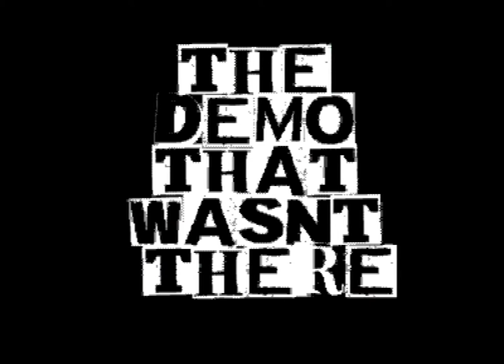Arise - Pro Memoria III - The Demo That Wasn't There - C64 DVDrip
This demo doesn't exist.